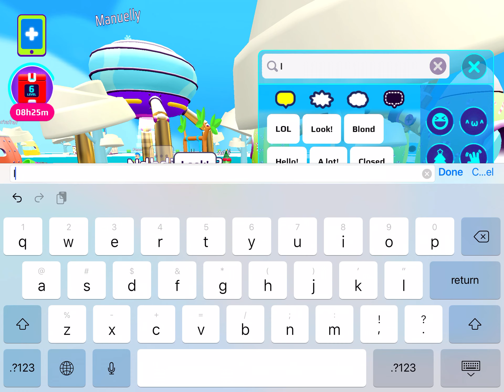PKXD opening my 3rd Xmas pet pod